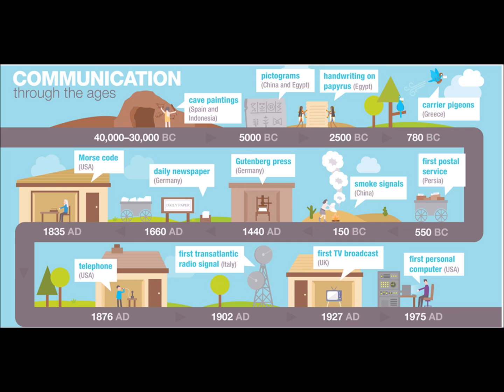How we communicate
PAST FORMS.
1. The real revolution in written communication came with the invention of the printing press in 1440 AD.
2. 40,000 years ago people in Spain and Indonesia were making paintings on the walls of caves.
3. They conveyed messages far more quickly than people had been able to do before.
4. Up until then, people had been reading handwritten documents.
5. Horse riders used to carry documents from one posting station to another.
6. They would cover distances of 2,000 kilometres or more.
7. That must have been an extraordinary time.